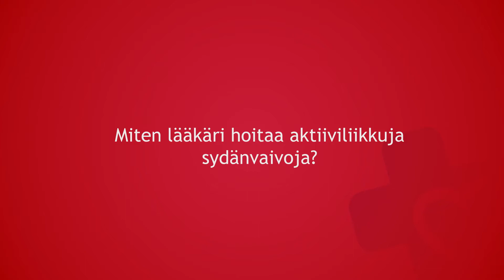Urheilijan sydän – milloin pitäisi huolestua?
Asiantuntijavideon aiheena on urheilijan sydän ja aktiiviliikkujan sydänoireiden ilmeneminen.  Puhujana kardiologian erikoislääkäri, professori Nikus Kjell. Videon sisältö:

0:08 Mistä tunnistaa, mikäli liikunnasta on jotain riskejä?
0:35 Miten aktiiviliikkuja voi tarkkailla sydämensä kuntoa?
0:57 Millaisista oireista aktiiviliikkuja tunnistaa sydänongelman?
1:29 Milloin on syytä mennä lääkäriin?
1:50 Miten lääkäri hoitaa aktiiviliikkujan sydänvaivoja?